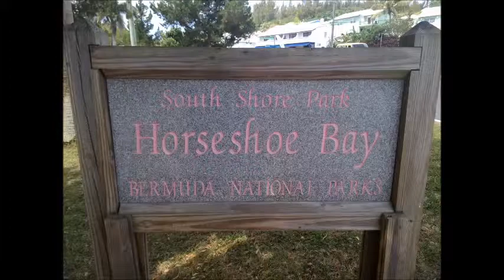Conversation Corner- Bermuda Beach, Horseshoe Bay Beach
01:26 Get to the point were I'm going to show you where these pink beaches are

02:04 The opportunity to go to Bermuda and the opportunity to rock in the beach

02:49 How much fun I'm actually having

Note: The creator of this video may receive financial compensation for actions resulting from this video...FINANCIAL RESULTS MAY VARY.

I've been a RED LANYARD carrier (Within the Top 200 in company consisting of over 200,000 members worldwide)

Become a member of community whose Viral Blogging System is the Lucrative Solution to a Complicated Online Marketing World.
Featuring a compilation of the most extensive, in-depth, information by the INDUSTRIES BEST AND BRIGHTEST.

I'm here to tell you that your FUTURE doesn't have anything to do with your past. Believe me, we've been there and we know what it's like to take all your past life experiences -- both good AND bad -- and turn it into gold instead...

Because your future has EVERYTHING to do with what you are willing to commit to right now. It has EVERYTHING to do with not settling for less anymore, and beginning to believe you ARE worth it. As Life's Liaison, I'm here to help you obtain all desires

YOU MUST GET ALL IN, NO EXCEPTIONS! Join Me NOW..

PLEASE FRIEND/ LIKE ME ON FACEBOOK, TWITTER, GOOGLE+